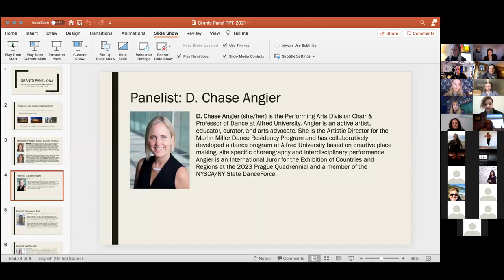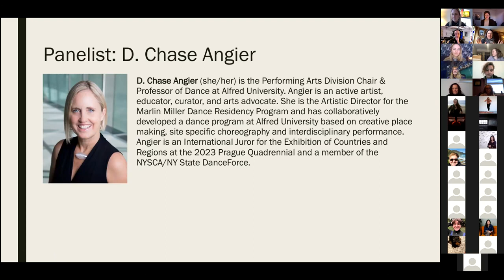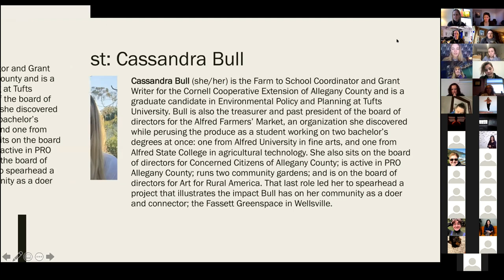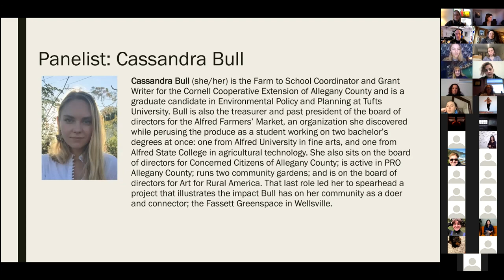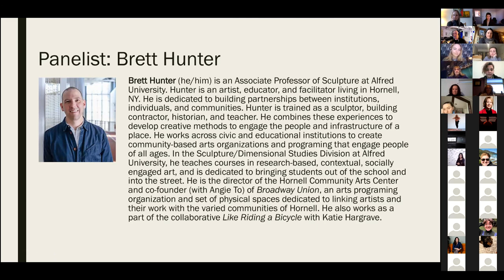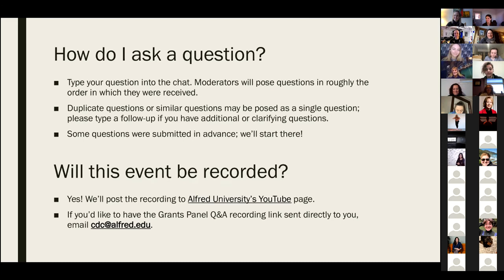Arts Grants Panel 2021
Interested in applying for grants to fund your creative projects? Check out this conversation with faculty, staff, and alumnx for tips on how to find grants and navigate the funding application process.
Panelists: D. Chase Angier, Cassandra Bull ’16, Brett Hunter, and Sarah Rynearson-Moody
Moderated by Caitlin Brown and Corey Fecteau ’01, ’15, ‘19